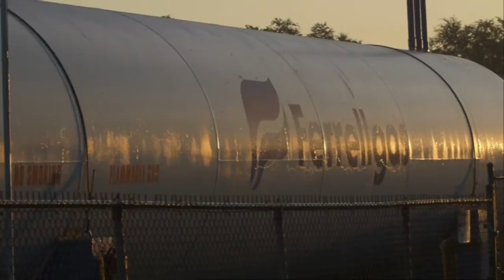Ferrellgas Propane Gas Company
For more than 70 years, people all across America have relied on Ferrellgas for their home, business, and agricultural propane needs.